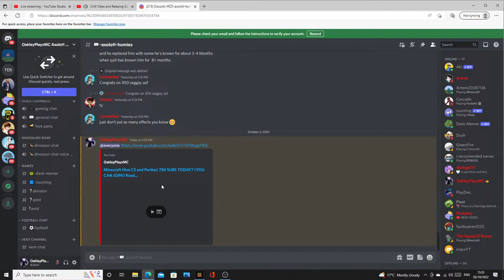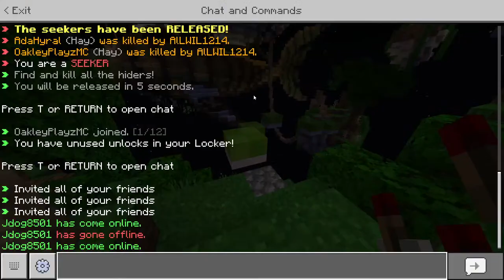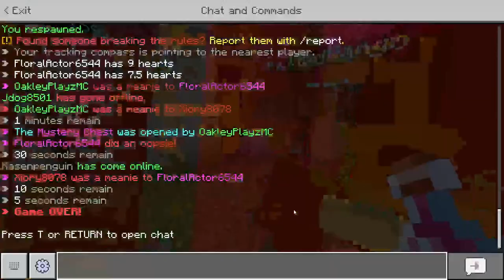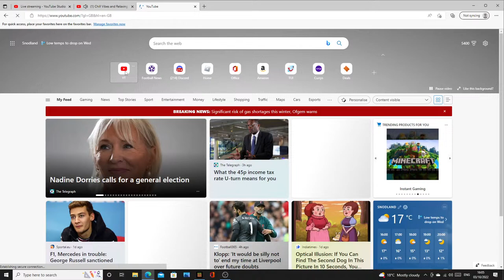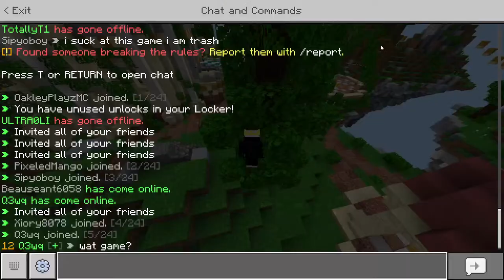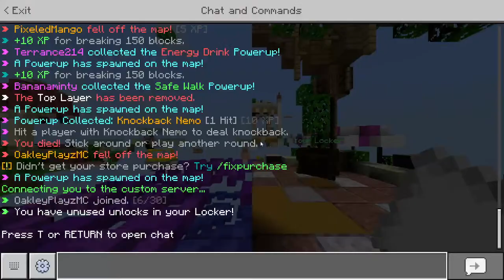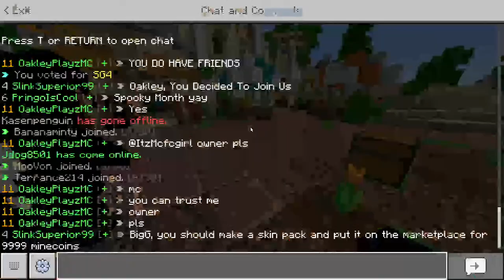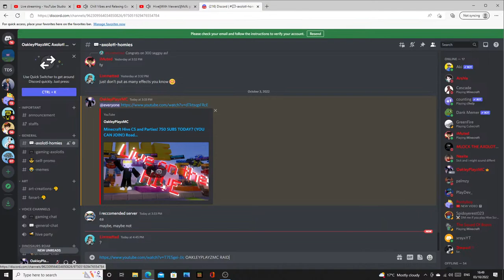Minecraft Hive CS and Parties! 750 SUBS TODAY? (YOU CAN JOIN!) Road to 1K!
Today I played Minecraft WITH YOU GUYS!
SUB FOR GOOD LUCK
STAY TILL END FOR A RAID!
#'s so u can find my stream :)